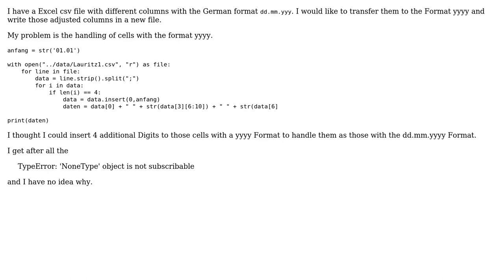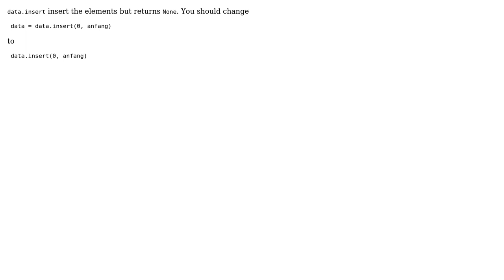Is there a way to adjust Excel csv cells from a yyyy format to a dd.mm.yyy format?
With thanks & praise to God, and with thanks to the many people who have made this project possible! | Content (except music & images) licensed under CC BY-SA | Music | Images & others | With thanks to user Phani Kruger user 6502 and the Stack Exchange Network Trademarks are property of their respective owners. You are responsible for your own actions.